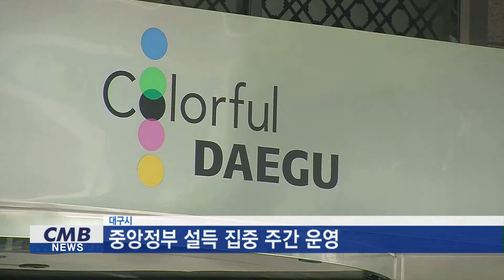[대구뉴스] 정앙정부 설득 집중 주간 운영